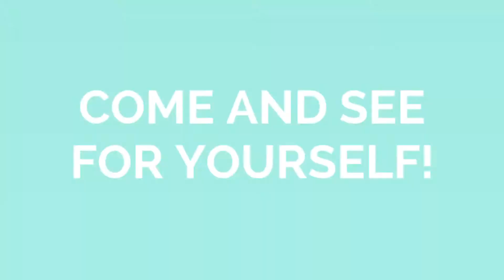The Curve - Central London Accommodation UK Students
For students that are thinking about studying in London, The Curve represents an ideal place to live, providing access to a wide range of Universities and the hustle and bustle of central London.
Living at the Curve will allow you to meet a wide range of new and interesting, like-minded people from across the world, in a fun, friendly and safe environment.